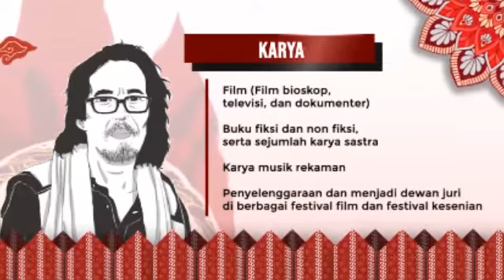Bela Negara 1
Diskusi Sejarah Perfilman  di Festival Film Bela Negara 2019, Fiber UPN Veteran Negeri Jakarta.